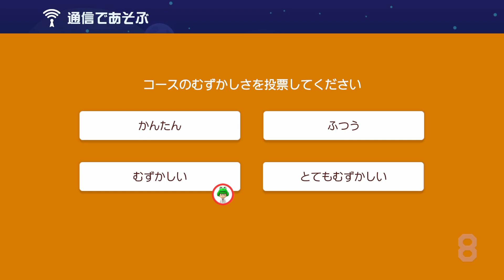【マリオメーカー2】性格の悪い奴らとのバトルでキレてしましました。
性格出ちゃったわwwwサムネについては触れません。

↓ファンレターの宛先はこちら↓
〒150-0002